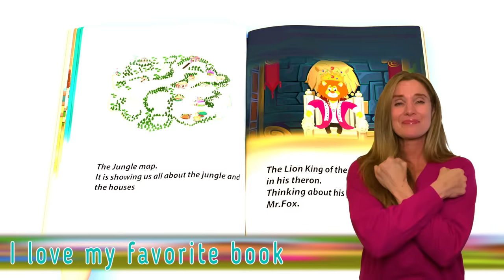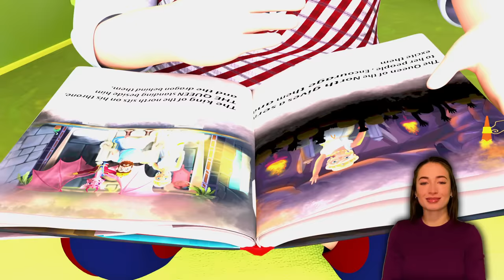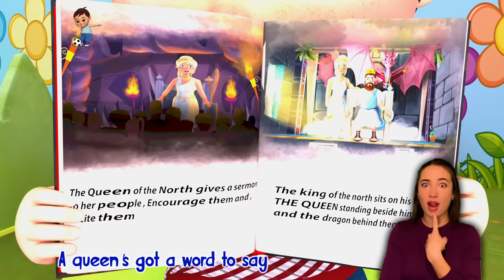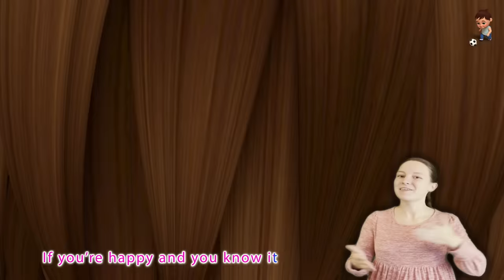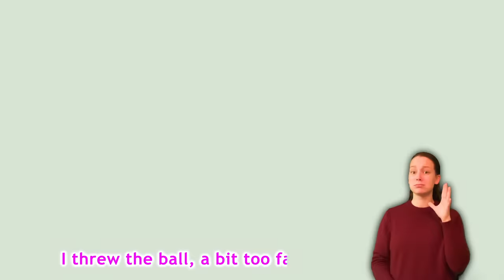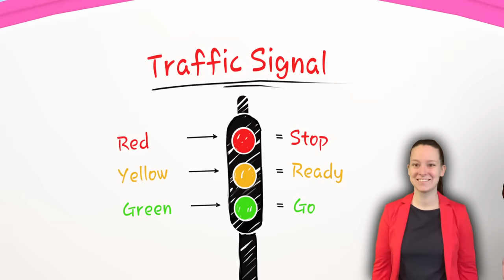Baby Shark's Counting Fun 1️⃣🦈Baby Shark Submarine